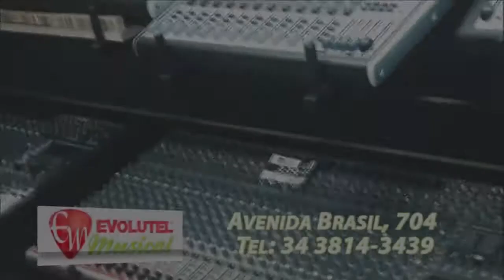Review (teste) Bateria Michael Classic Pro completa - evolutelmusical.com.br